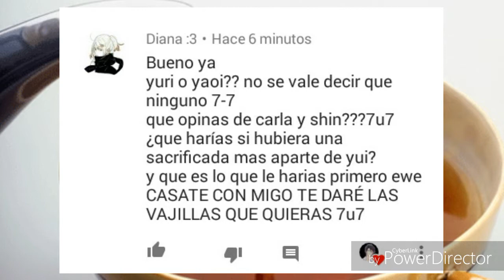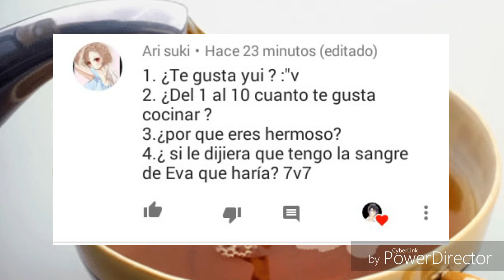Preguntas y respuestas ~